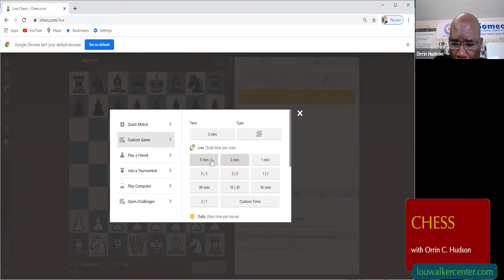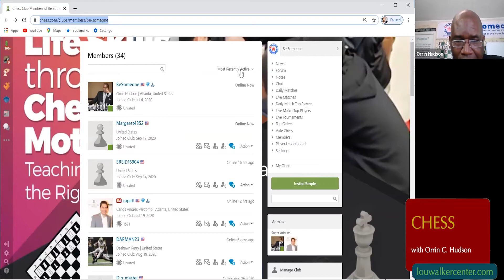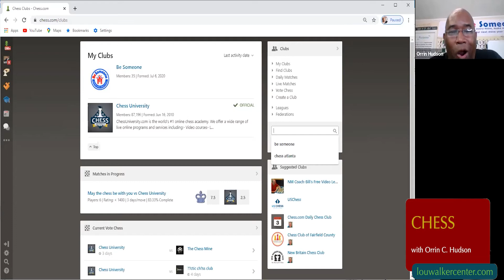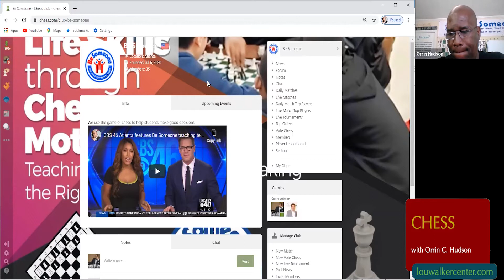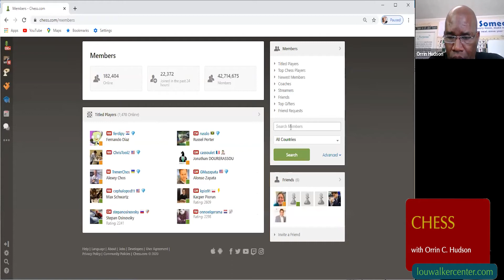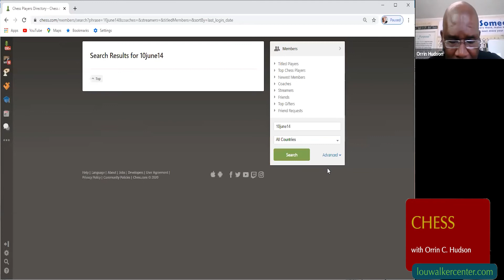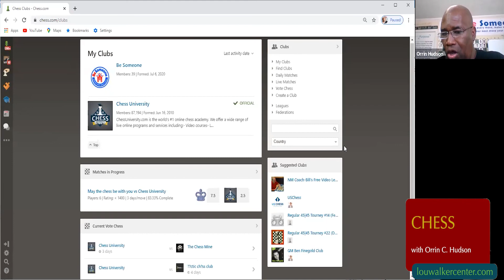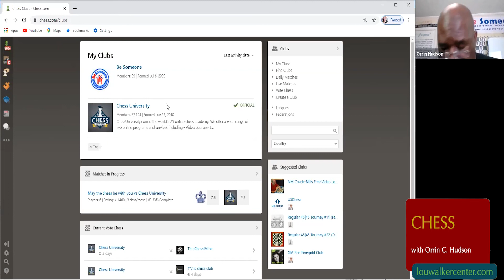Chess for Seniors: Class #5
Chessmaster, Orrin C. Hudson reveals his winning strategies to DeKalb County seniors in this six-week program. Hudson, the founder and CEO of the non-profit Be Someone Inc., uses the game of chess to teach life lessons to young people and he feels the game is also a perfect fit for seniors. "Life should be a continuous learning experience and age should not be a disqualifier when it comes to tackling something new or improving skills," he explains.

Since 2000, The Be Someone program has provided instruction on the game of chess to more than 77,000 young people. One of the primary goals of the program is to teach students that there are consequences for every move they make- whether it is on a chess board or in life.

There are many benefits to playing chess. "Let’s start with the obvious," Hudson says, "chess is mentally stimulating. Simply put, this game exercises the brain and that is especially important for seniors so that they can stay mentally sharp. "The Be Someone founder added there are several other benefits for senior players: Chess improves cognition; all you need to play is an affordable chess board and pieces; playing the game connects seniors with others, young and old alike; it relieves stress; learning something new is good for the health; it provides self-confidence and that is important for seniors; and the game is, as Hudson emphasizes, "just a lot of fun."

This program is presented on behalf of the DeKalb Human Services Department and the Lou Walker Senior Center.

For more details on this class and a host of others visit louwalkercenter.com